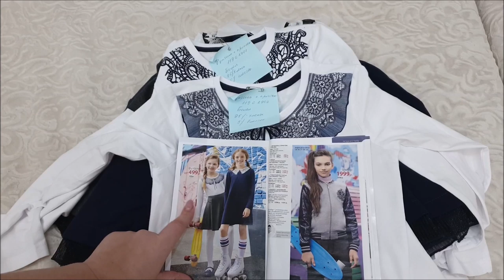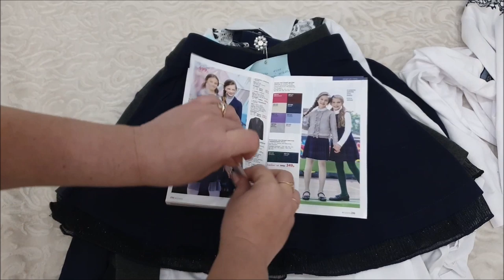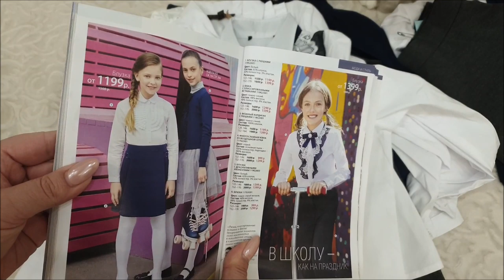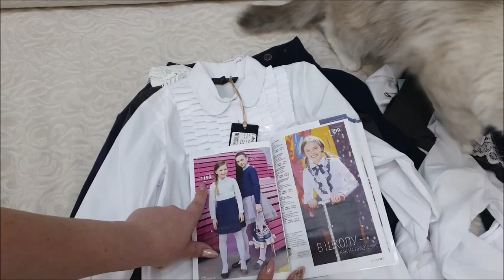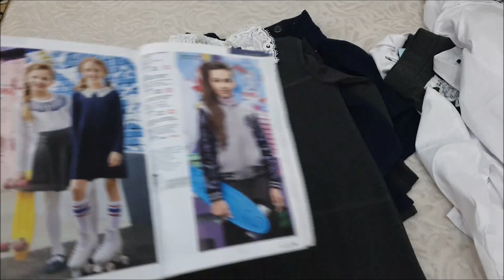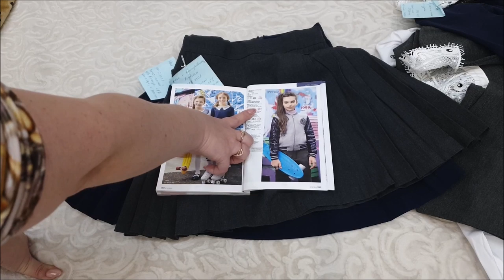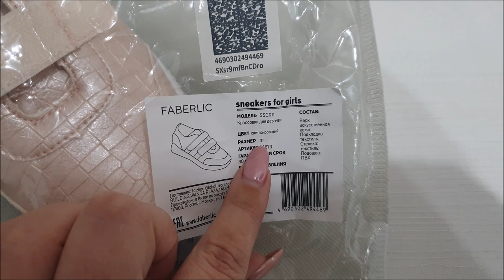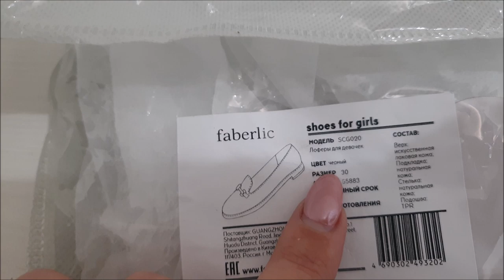Школьная форма и новая коллекция обуви на Викторию 6 лет. 122р-р.